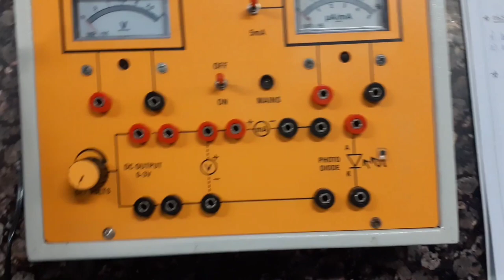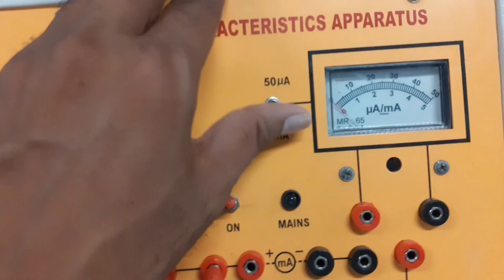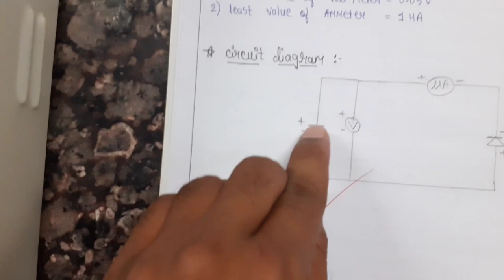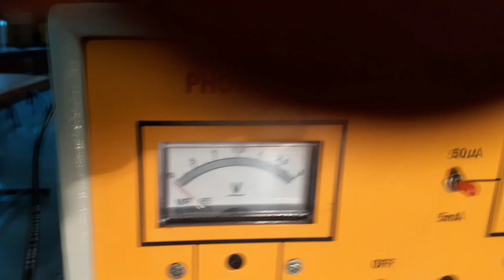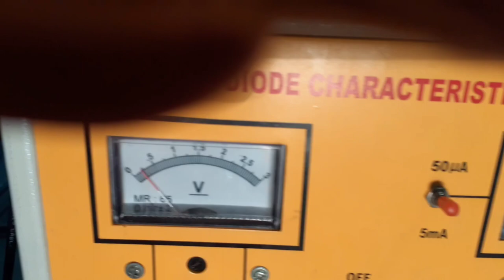Photodiode Experiment | BSc Semester-02| Diu College | Saurashtra University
perky potato
physics experiment